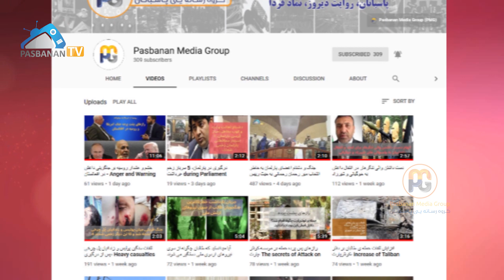قتل عام داعشیان توسط امنیت ملی در کابل | Massacre of ISIS-K by NDS in Kabul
جنگجویان داعش و هسته های مرکزی این گروه در کابل که قصد مبدل سازی پایتخت را به ویرانه داشتند در دام نیروهای امنیت ملی افغانستان افتادند. در این ویدیو، شما گواه راه اندازی پیچیده ترین عملیات نیروهای امنیت ملی کشور در برابر جنگجویان داعش هستید که در واقع تمامی هسته ی مرکزی داعش به قتل عام میرسد. این درگیری 24 ساعت به طول می انجامد و یک شبانه روز تمام منطقه ی 315 کابل که از مربوطات حوزه پانزدهم و یازدهم شهر می شود، میدان جنگ میان داعشیان و امنیت ملی بود. در جریان این عملیات پیچیده مقدار زیاد مواد انفجار، واسکت های انتحاری و مهمات پیشرفته به دست نیروهای امنیت ملی کشور افتاد.

پی ام جی نیوز، رسانه ی معتبر و مستقل افغانستان است. این رسانه از 4 سال به این سو فعالیت دارد و همواره تلاش کرده است تا اطلاعات دست اول را بدون دخالت و یا هم تحریف ارایه کند. برای حمایت از ما لطفن با ما بپیوندید. لایک شیر و کامنت فراموش تان نشود.

We provide you the most accurate and latest news updates. Af an Afghan media outlet, we provide the most updated and balanced news. Don’t forget to get in touch with us through the above addresses.